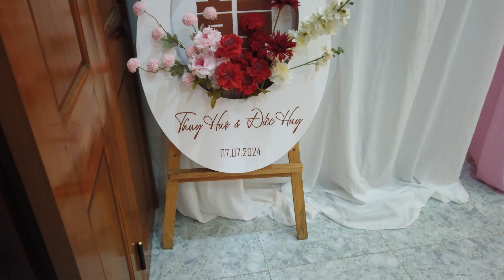LỄ VU QUY HUY BÉO (MÁY PHỤ)